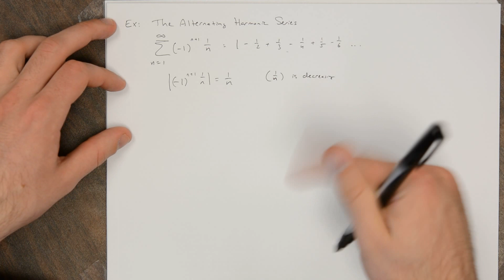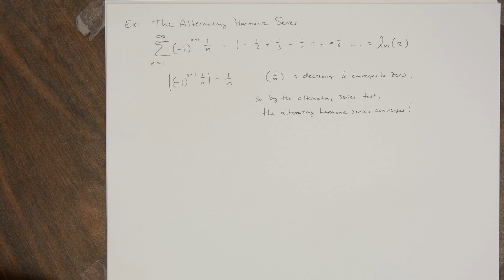Series - Alternating Harmonic Series